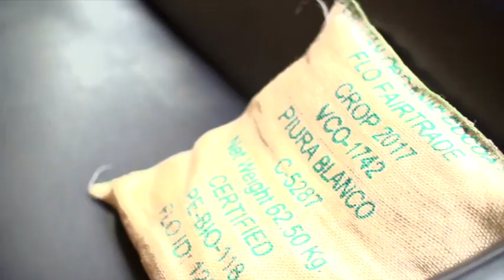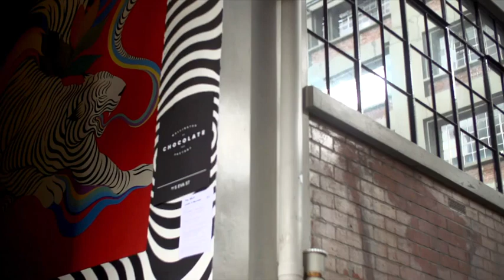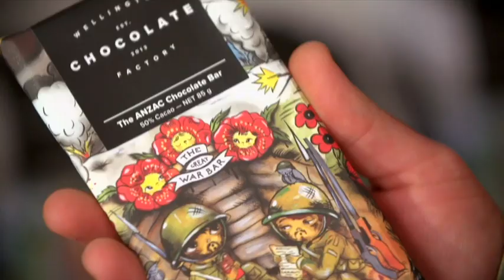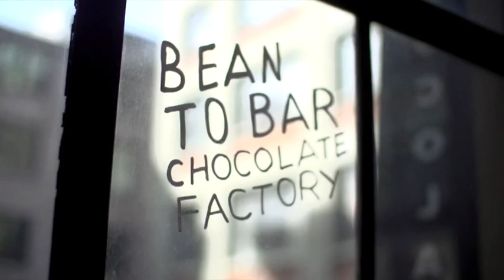Boutique chocolate maker asking Kiwi kids to create brand new chocolate flavour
Wellington Chocolate Factory is on the hunt for that special taste.